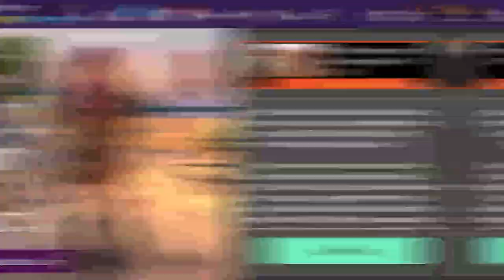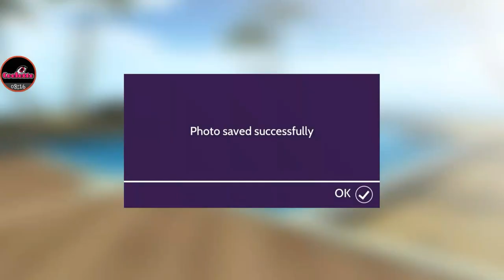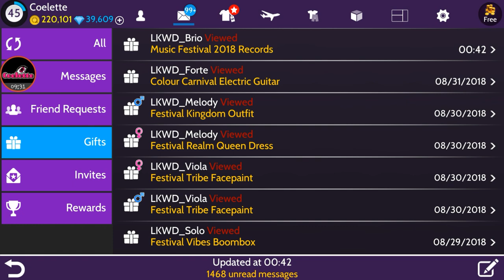Music Festival Friends 7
Hey lovelies!!

Music Festival Week is here in Avakin with another event for super sweet gifts! Be sure to log on everyday till September 2 to receive all of the amazing prizes! =^_^=

If you want your very own LKWD/Avakin Life Merch, just click on this link to check out what they have currently! =^_^=

Use this link to report bugs/issues you are having!

Having issues in game? Use this link to find what you're looking for!

Have suggestions for Avakin Life? Submit them here! =)

Thankies my lovelies! =^_^=